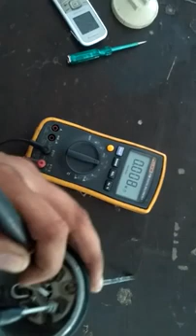3 wire RTD को कैसे check करे ।. Bs electrical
Hlo friends ajj ki video mein  3 wire RTD ko practical kaise check karte hea bataya jayega.

practical 3 wire rtd wiring connection and 3 wire RTD checked with digital multimeter.